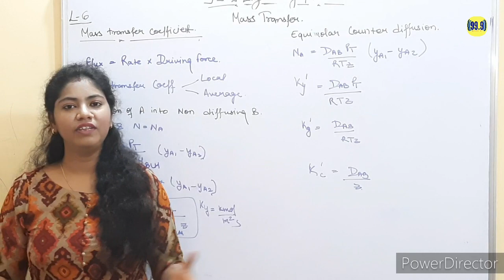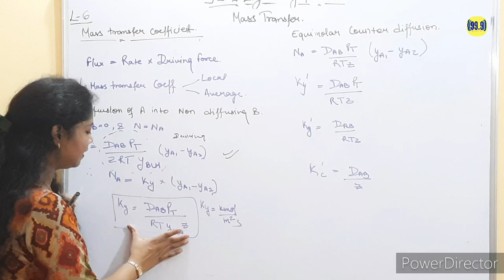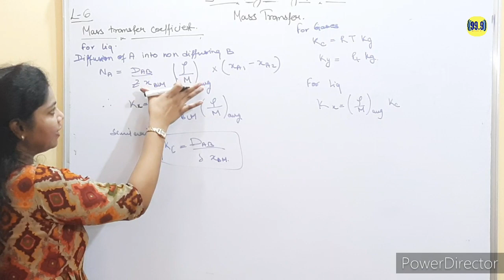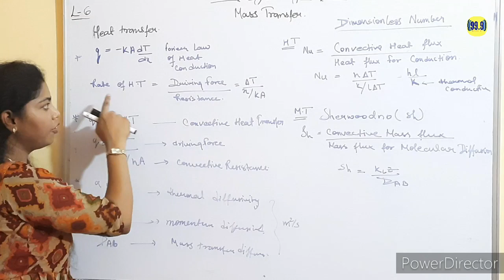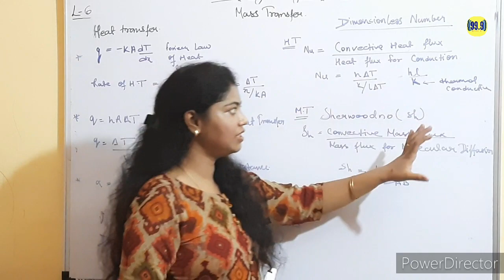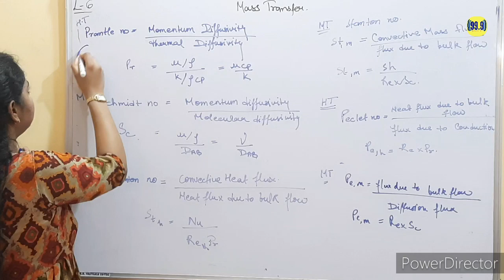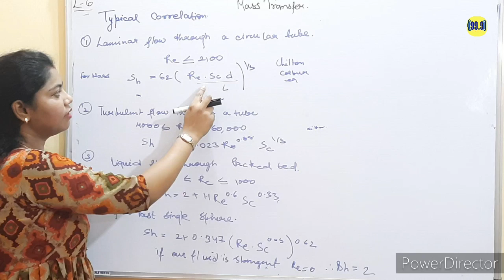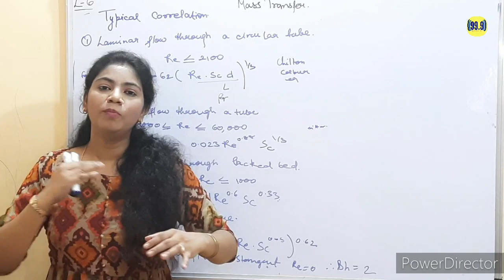(L-6) MASS TRANSFER|MASS TRANSFER COEFFICIENT|DIMENSIONLESS NUMBERS|CHEM ENGG.| BY VANDANA SINGH